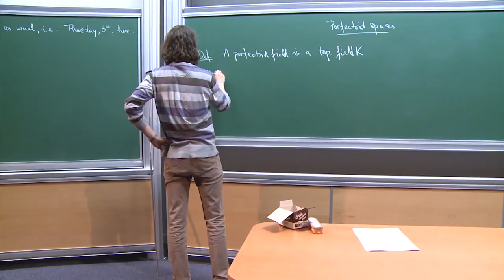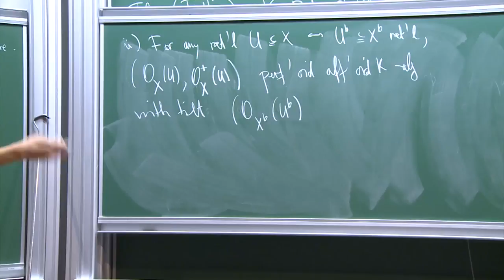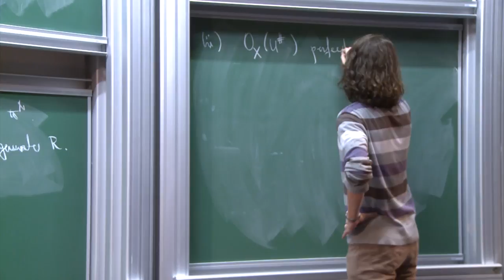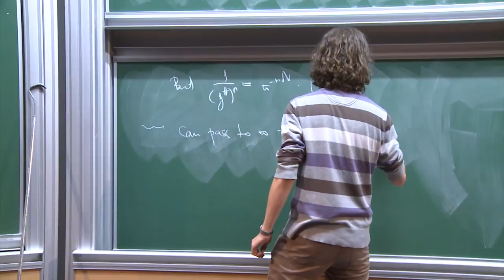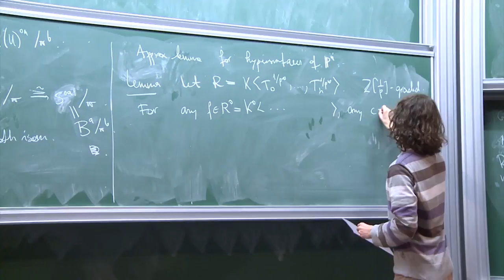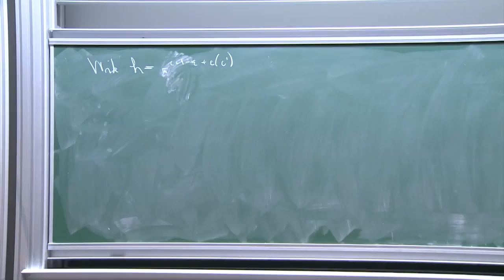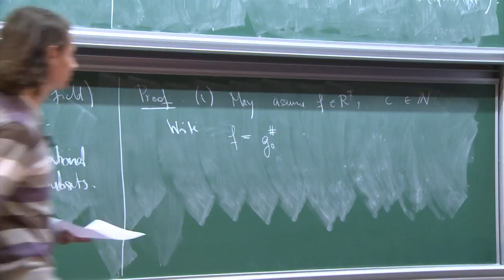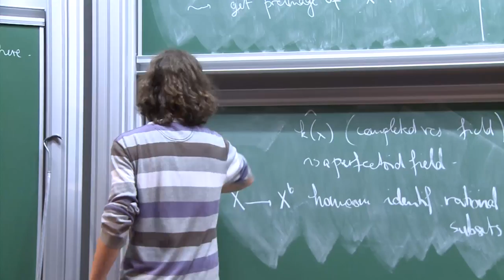Peter SCHOLZE (oct 2011) - 4/6 Perfectoid Spaces and the Weight-Monodromy Conjecture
We will introduce the notion of perfectoid spaces. The theory can be seen as a kind of rigid geometry of infinite type, and the most important feature is that the theories over (deeply ramified extensions of) Q_p and over F_p((t)) are equivalent, generalizing to the relative situation a theorem of Fontaine-Wintenberger, and also implying a strong form of Faltings's almost purity theorem. This method of changing the characteristic is then applied to deduce many cases of the weight-monodromy conjecture.

Organizers ­
Ahmed Abbes (CNRS, IHÉS), Christophe Breuil (CNRS, Université Paris-Sud), ­­Laurent Lafforgue (IHÉS)